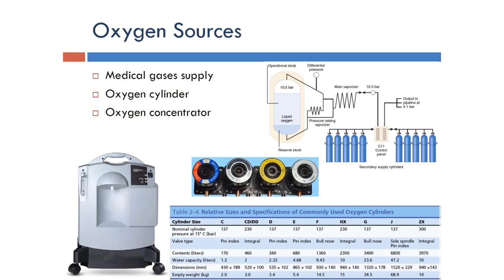Ventilator: Oxygen Sources (Arabic Narration)